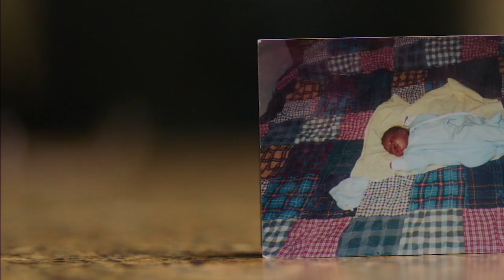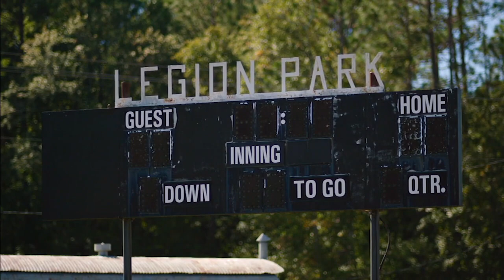Marty Smith, ESPN feature on the many obstacles Georgia RB Zamir White overcame. (2021)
Georgia running back Zamir White is an amazing story. Born with a cleft lip and open palette, White overcame ridicule and humble beginnings to become one of the best running backs in the country -- and always keep a positive spirit. (2021)